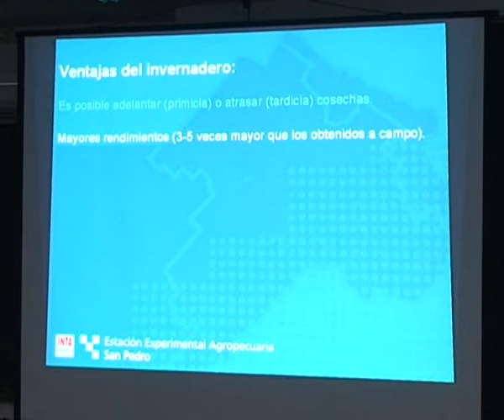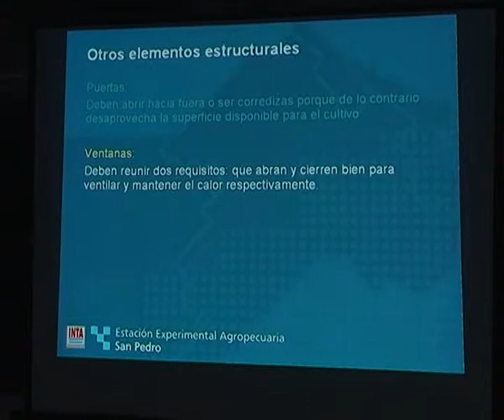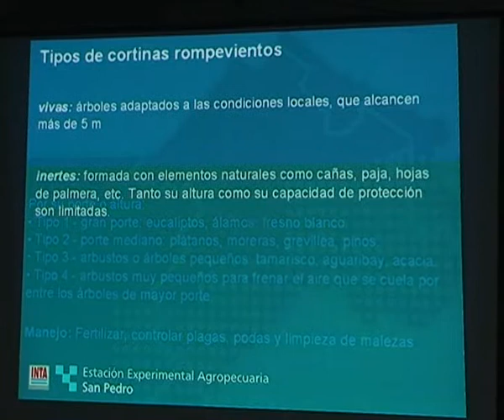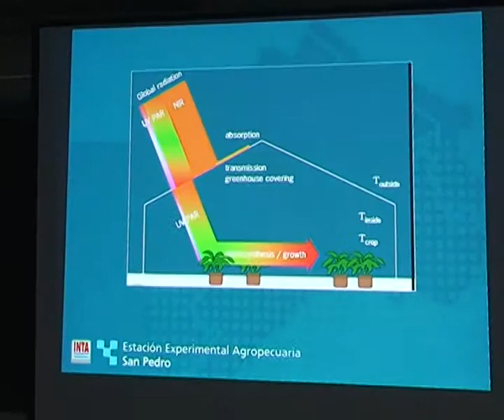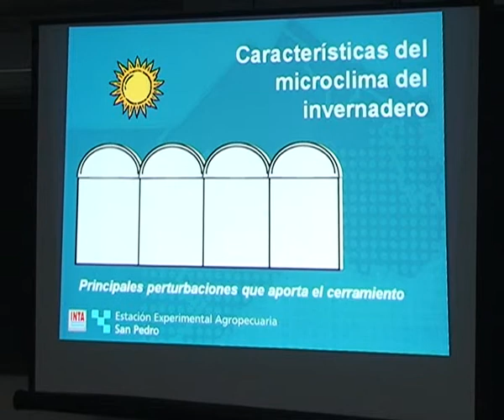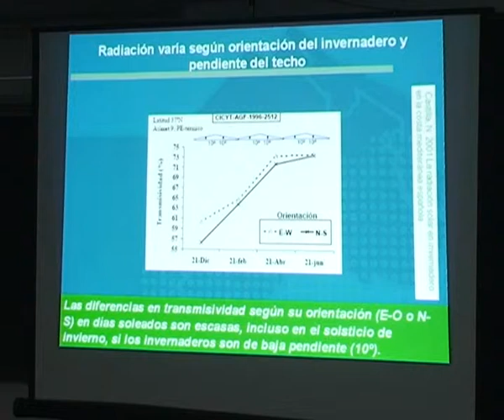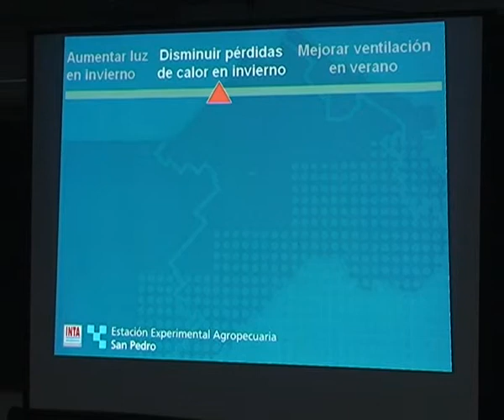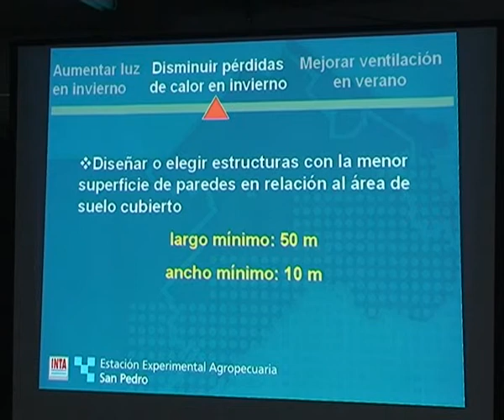Producción de cítricos bajo cubierta 08 -- Mod 2 -- Invernáculos --2 de 2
24 de abril de 2012
Condiciones ambientales bajo cubierta. Invernáculos, estructura -mallas y media sombra-.
Dra. Nora Francescangeli